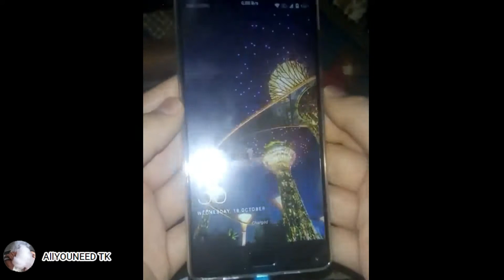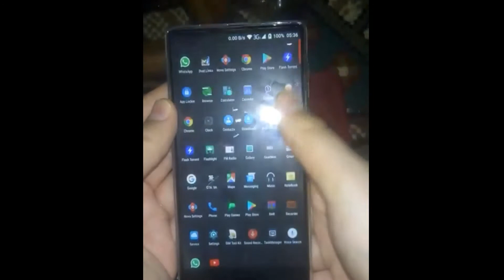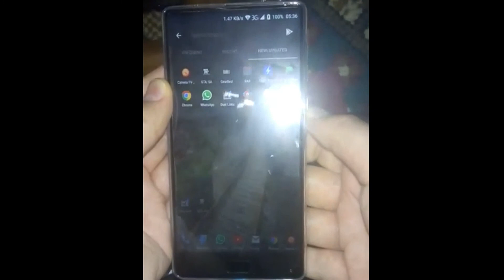My Elephone S8 4G Phablet Best Price - BLACK and BLUE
Buy Online  Elephone S8 4G Smartphone - Compare Prices :

Global ROM Elephone S8 6.0 Inch 4000mAh 4GB RAM 64GB ROM MTK6797T Helio X25 Deca core 4G Smartphone

Elephone S8 MTK Helio X25 Deca Core Cell Phone 6.0 Inch Android 7.1 Smartphone 4GB RAM 64GB ROM 21MP 4000mAh 4G LTE mobile Phone

Elephone S8 4G Phablet - RED 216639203
Full Screen 4GB RAM 64GB ROM 21.0MP Rear Camera

Elephone S8 6.0 Inch Smartphone 2K Full Screen Helio X25 Deca Core 4GB 64GB 21.0MP Cam Android 7.1 Touch ID 4000mAh Quick Charge 3D Curved Glass Body - Black
The Elephone S8 phablet was launched in September, last year. As expected, the device was very well-received by those looking for a big screen experience without spending a lot of money.
Elephone S8 4G Phablet Android 7.1 6.0 inch 2K Screen Helio X25 Deca Core 2.5GHz 4GB RAM 64GB ROM 21.0MP Rear Camera Front Fingerprint Scanner
Main Features:
Display: 6.0 inch 2560 x 1440 pixels screen with Corning Gorilla glass
CPU: Helio X25 Deca Core 2.5GHz
System: Android 7.1
Storage: 4GB RAM + 64GB ROM
Cameras: front 8.0MP + rear 21.0MP with AF and flash light
Sensors: Fingerprint Sensor, Ambient Light Sensor, Gravity Sensor, Gyroscope, Hall Sensor, Proximity Sensor
Features: GPS, A-GPS
SIM Card: dual SIM dual standby, 1 Nano SIM card + 1 Nano SIM card
Networks:
GSM: 850/900/1800/1900MHz
WCDMA: B1/B8
FDD-LTE: B1/B3/B7/B20
TDD-LTE: B38/B40